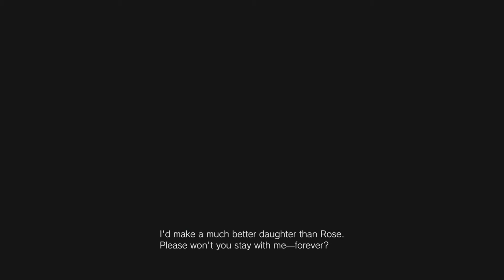THE DOLL | Resident Evil: Village #8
Mannequins are so scary!